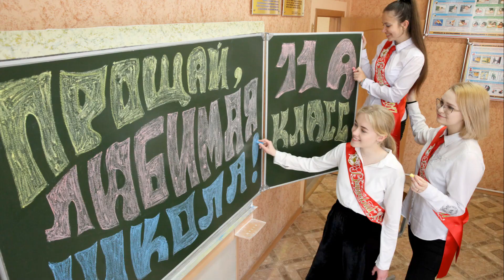Belarus Academy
A proposal to change the world of education by adopting the Belarus Academy model of education and applying it all over the world